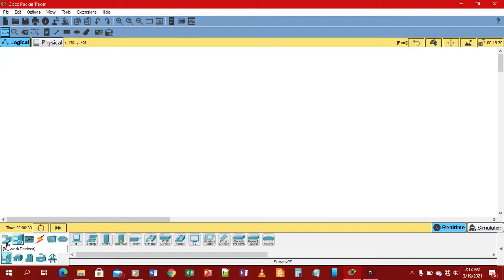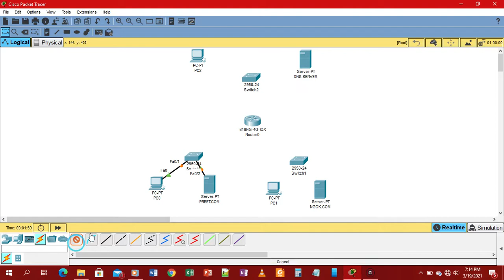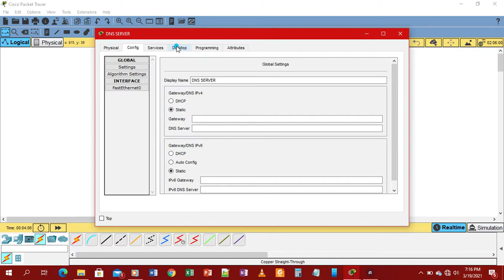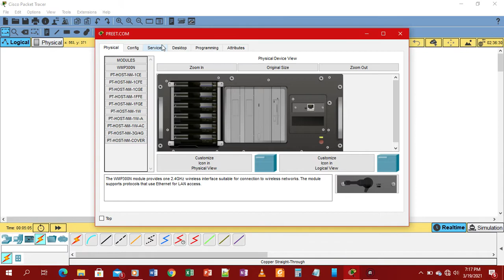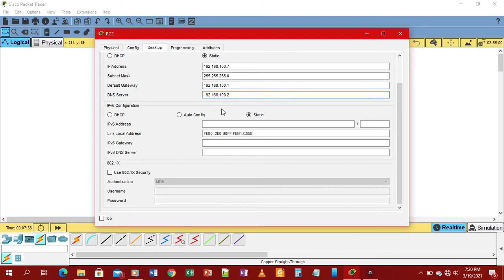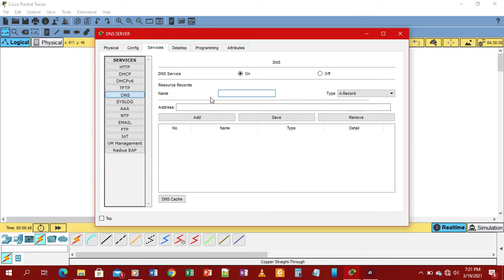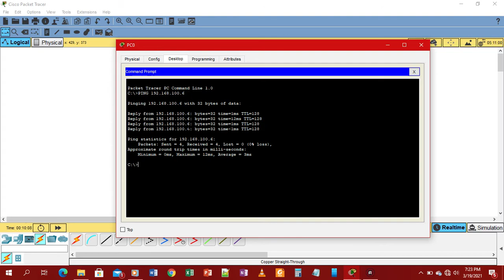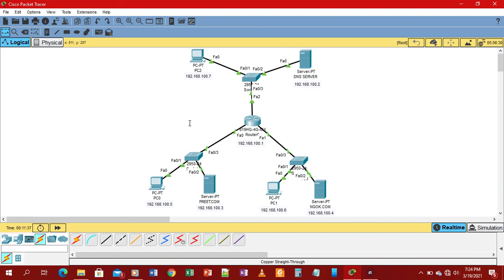How Config DNS Server With CISCO Packet Tracker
Learn cisco packet tracer